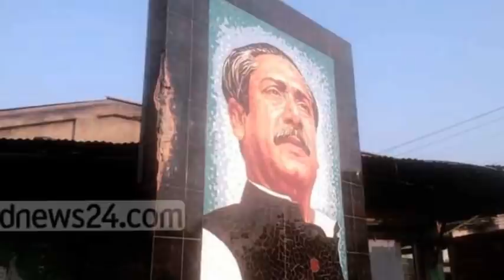Bangla news today 02 January 2021 Bangladesh Breaking news SAFA bangla tv ajker taza khobor